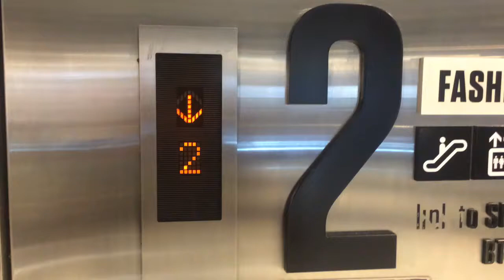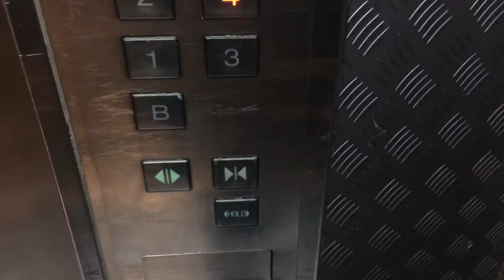Siam Center Bangkok ** Mitsubishi Traction Service Elevator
Information
Building name: Siam Center
Location: Rama I Road
District: Pathum Wan
Taken date: 25 Oct 2016

Capacity
13 Persons
900 Kg.